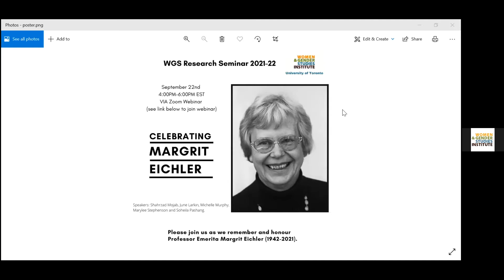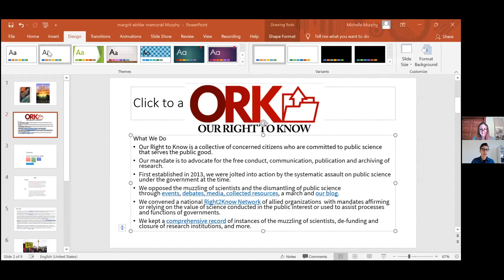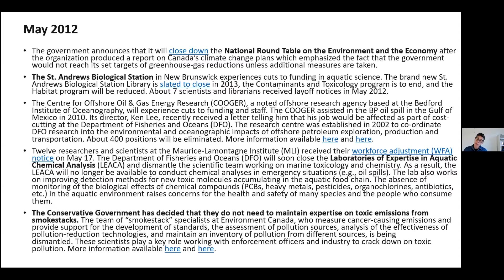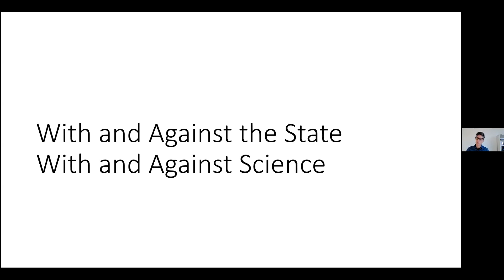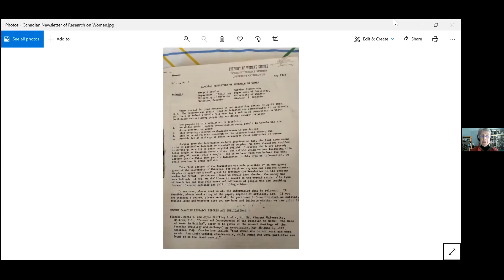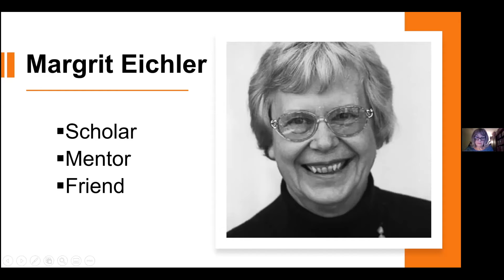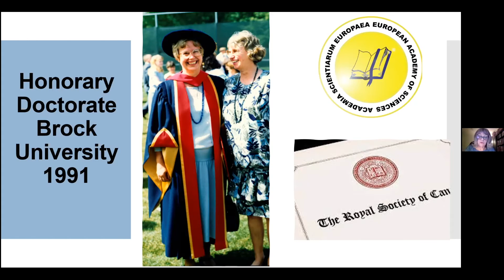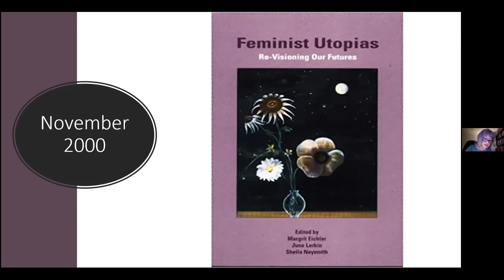WGSI Research Seminar: Celebrating Margrit Eichler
Remembering and honouring Professor Emerita Margrit Eichler (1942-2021).

The 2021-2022 seminar series is scheduled monthly on a Wednesday, from 4:00–6:00 p.m (EST).